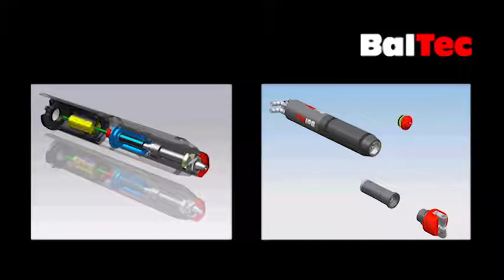BalTec ELECTRIC - basics and changeover